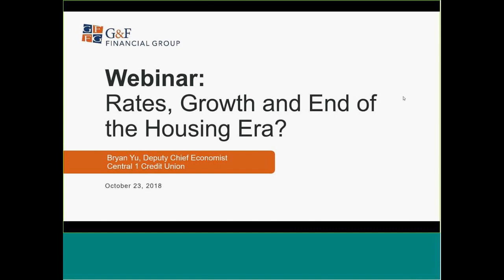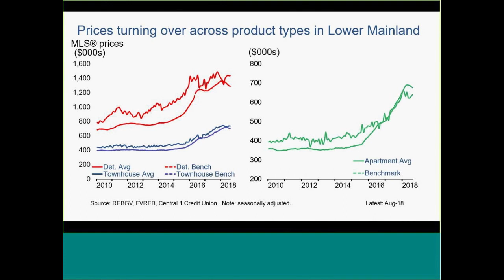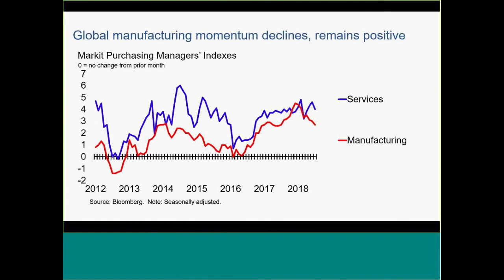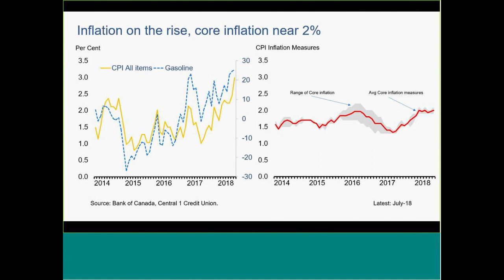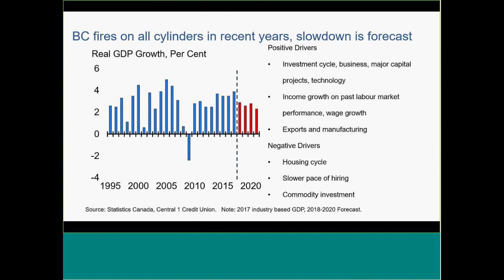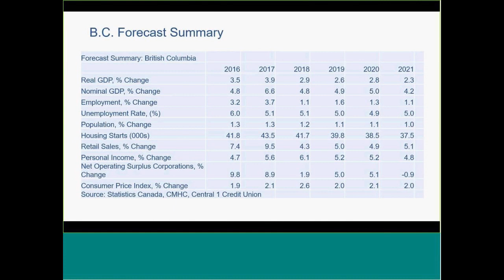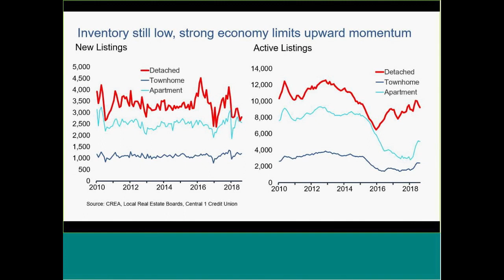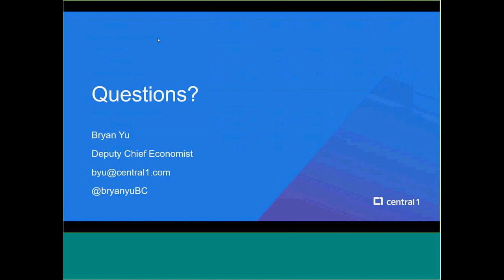End of the Housing Boom: Where does the market go from here?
The local real estate market is a hot topic for many members and investors and we’d like to continue the conversation.

This is a recording of the exclusive 45 minute webinar with Bryan Yu, Deputy Chief Economist at Central 1 Credit Union, to discuss the impact of rising interest rates, recent trends in British Columbia’s economy and how the federal and provincial policies have impacted the Greater Vancouver housing market and what the future the holds.